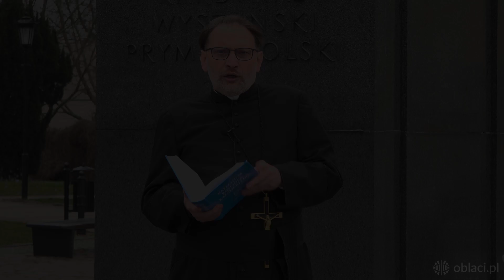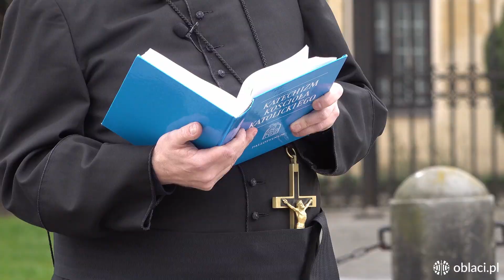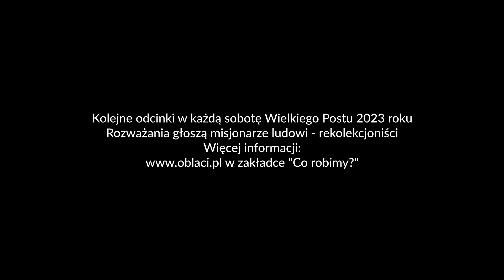Robert Wawrzeniecki OMI: Wierzę w Kościół apostolski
👉 Co to znaczy, że Kościół jest apostolski?
👉 Jak trwać w Kościele zbudowanym na Piotrze?
Wyjaśnia o. Robert Wawrzeniecki OMI.